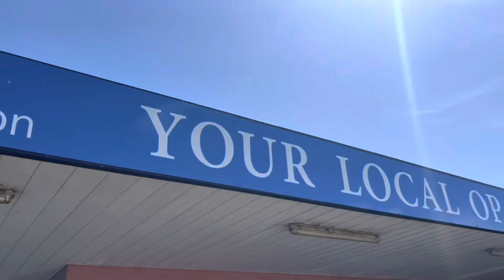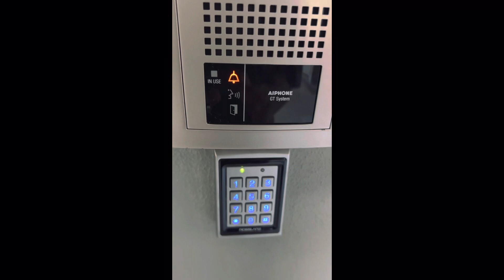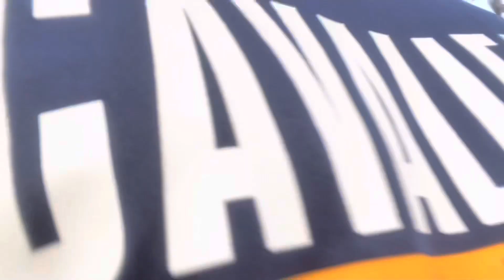THE SGNSYLENCE CAP IS OUT🧢🤫😈| Birthday Vlog Part 1 | Chill vibes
Birthday vlog part 1. Thanks for tuning in, big love always to everyone. Part 2 will come out soon. 🤫

- Shoutout to Amina Cocoa for the music vlogs, go check her out and show her some support.